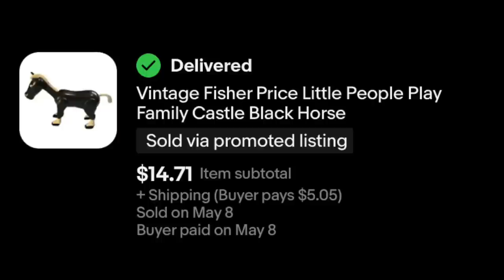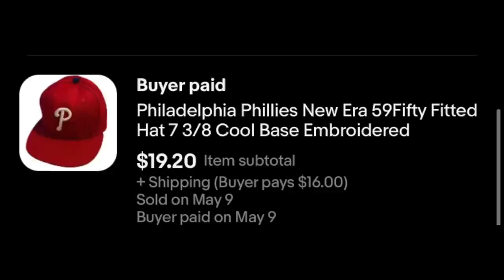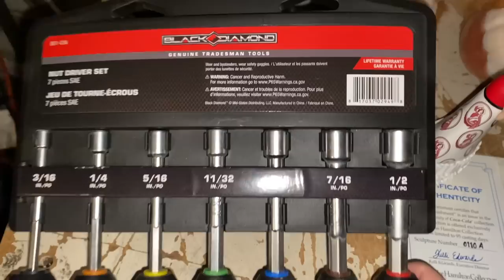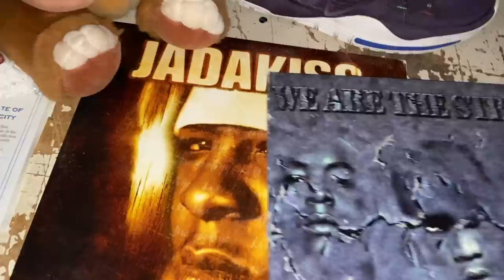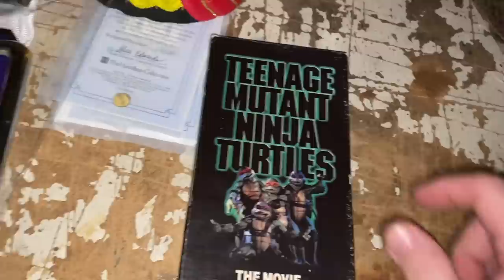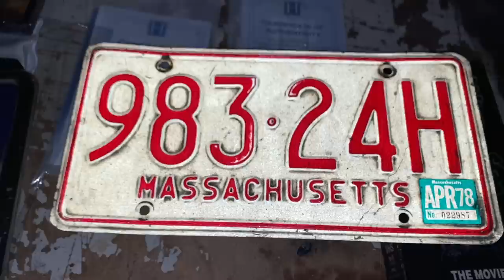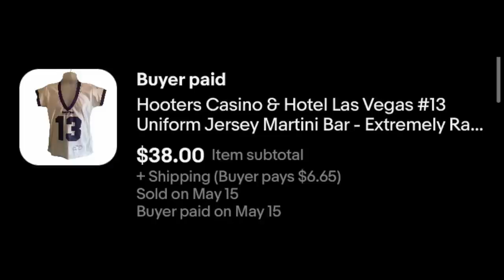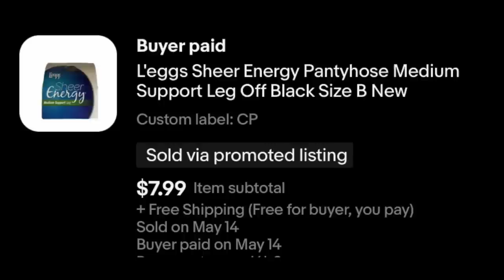WE AREN'T BOOMING, BUT IT IS FAR FROM A BUST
Sales are slow. Yup. But don't forget that they are generally slower anyway this time of the year. So use the time to get out there and source -- just do it smartly!

Mail Call:
The Mountain